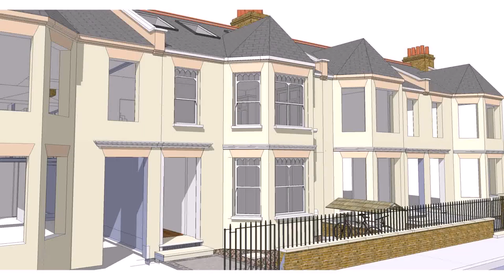Buy Car NY 5% DP